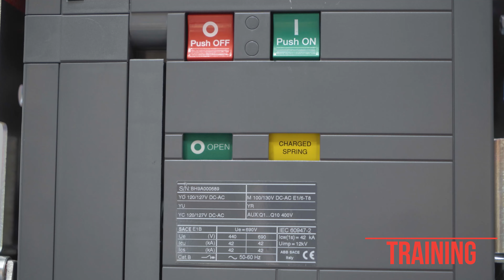Envirron Video Productions - Reel 2022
Go to our website at envirronvideo.com to find out more!